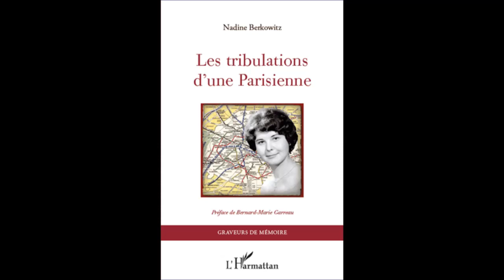LES TRIBULATIONS D'UNE PARISIENNE - Nadine Berkowitz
LES TRIBULATIONS D'UNE PARISIENNE
Nadine Berkowitz
Préface de Bernard-Marie Garreau
Graveurs de Mémoire
 TÉMOIGNAGES EUROPE OCCIDENTALE France

Les Tribulations d'une Parisienne font suite à Des Frontières et des rêves. On retrouve ainsi les trois personnages dont les existences se rejoignent dans celle de l'auteur : le beau légionnaire italien, le distingué amant d'origine anglaise, et enfin le médecin aventurier au sang russe. Si Nadine Berkowitz fait confluer avec talent ces trois destins, elle sait aussi restituer le contexte social et historique des années 1961 à 1971.

ISBN : 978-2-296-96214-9 • juillet 2012 • 544 pages